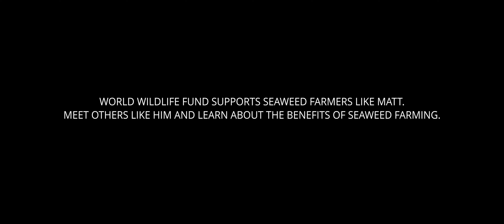Portrait of a Seaweed Farmer: Matt Obee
We’ll take you to beautiful British Columbia to meet Matt Obee, an engineer turned seaweed farmer. He’s using his technical expertise to develop processes and machinery that optimize his team’s cultivation techniques, all while raising his young children as the 4th generation of Obees to live in the area.